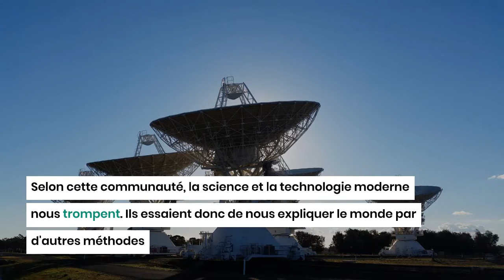Les platistes, qui sont-ils ?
Les platistes sont les adeptes d'une théorie nommée "Platisme" cette théorie affirme que la Terre est plate